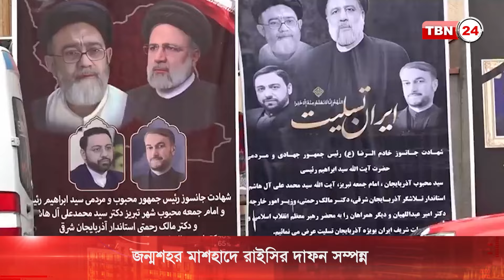জন্মশহর মাশহাদে রাইসির দাফন সম্পন্ন, শেষ বিদায়ে অশ্রুসিক্ত ইরান | TBN24 NEWS | Ebrahim Raisi Funeral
জন্মশহর মাশহাদে ইরানের প্রয়াত প্রেসিডেন্ট ইব্রাহিম রাইসির দাফন সম্পন্ন হয়েছে। শেষ বিদায়ের আনুষ্ঠানিকতার পর ইমাম রেজা মাজার কমপ্লেক্সে দাফন করা হয় তাকে। এর আগে বৃহস্পতিবার সকালে রাইসির দেহবাহী বিমান মাশহাদের হাসেমিনেজাদ এয়ারপোর্টে অবতরণ করে।